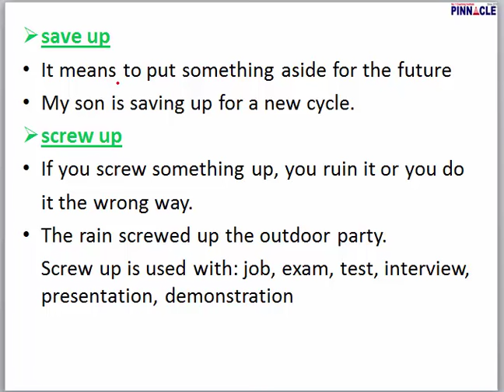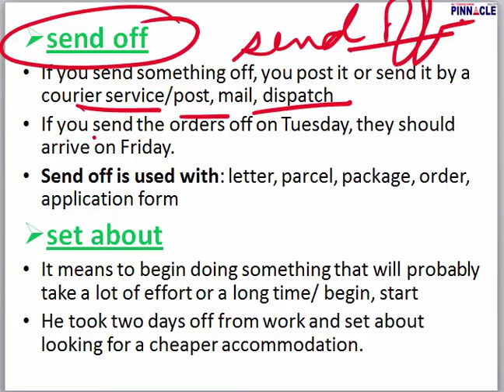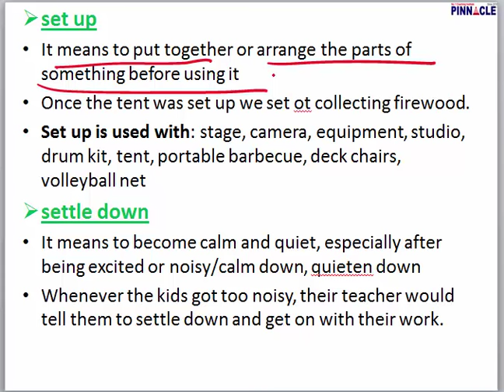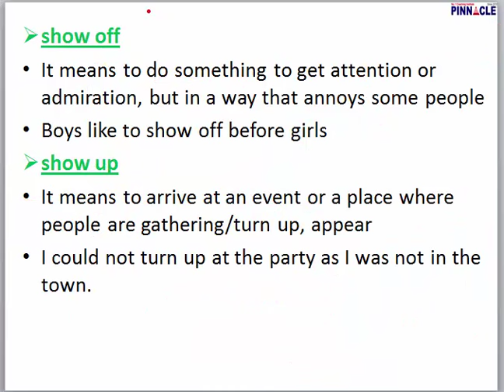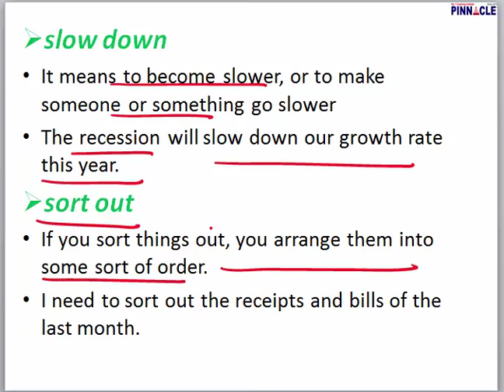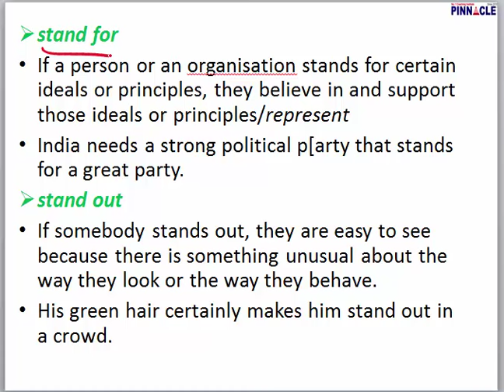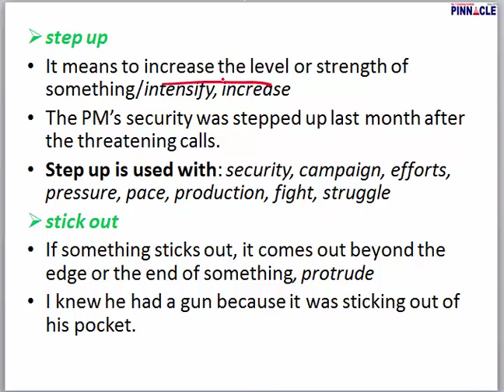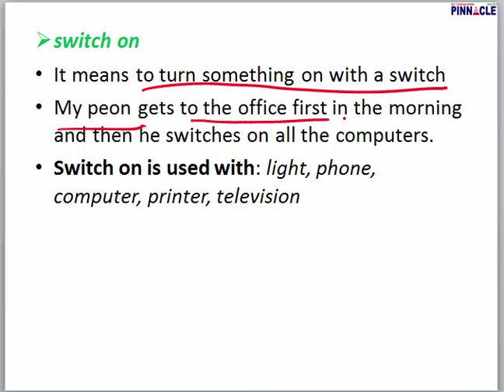Very Important Series # SSC Phrasal verbs " S " # SSC CGL Tier 2 I SSC CGL 2018 I CHSL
In this video Phrasal Verb " S " has been explained by Neeru Madam. Useful for all exams SSC CGL , CPO, CHSL, MTS , Bank PO , CDS , CAT, CLAT
Joining link SSC CGL Tier 1: 2018 Online test series 200 tests without videos
Joining link SSC CGL Tier 1 : 2018 Online Test Series 200 Tests with videos